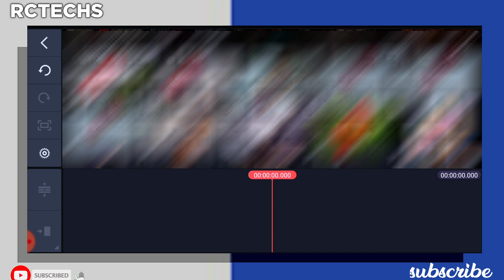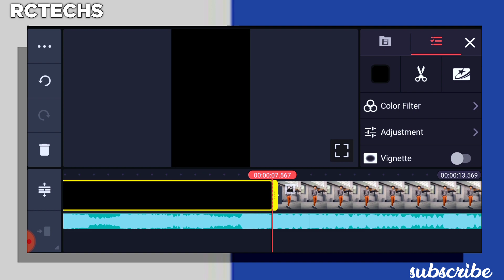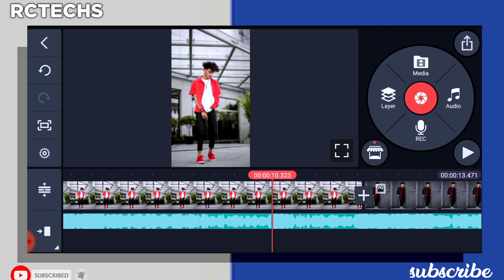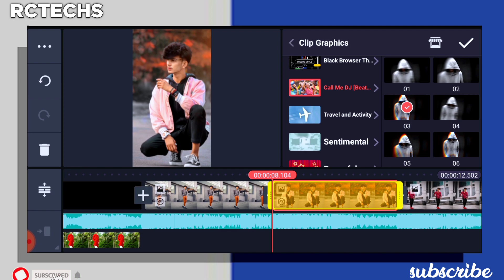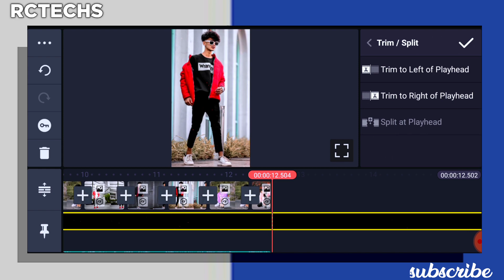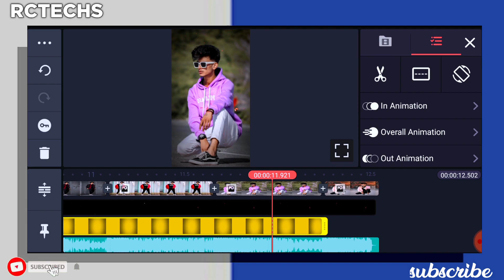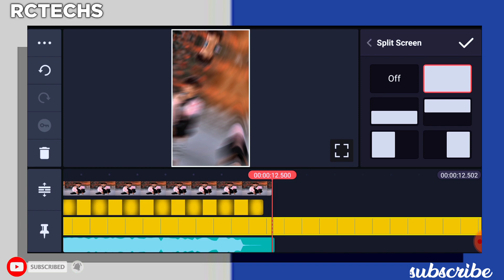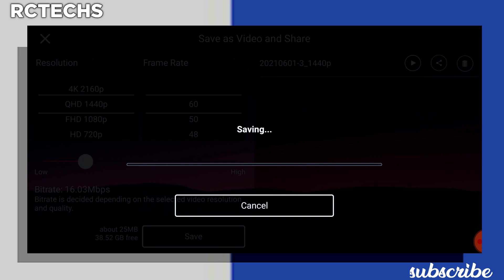Touch it Instagram Reels Most Viral reel editing | New Trending Beat Sync Shake Effect In Kinemaster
RCTECHS

Hey Guys,

Hello Guys! Welcome to our channe l! Today's video I'm gonna show you how to edit Most Viral reel editing with touch it song in hindi

𝗖𝗼𝗻𝗻𝗲𝗰𝘁 𝗨𝘀 ➤

F O L L O W U S • ıllıllı I N S T A G R A M

🤗Your Quarry-

Instagram viral reels touch it,
Instagram touch it tutorial,
Tik tok mix touch it tutorial,
How to make photo video on Instagram,
How to make photo reels,
Status tutorial,
How to match photo with the beat,
Instagram par photo wali video Kaise banaen,
touch it,
touch it reels,
tought it viral song editin viddeo
instagram dress changing video editing
instaram new trend video editing
viral shake effect video editing
instagram beat photo editing
instagram  photot video editing like nsb pictures

1- How To Make New Instagram Trending Lyrical Status video
2- how to make trending whatsapp status
3- instagram video status
4- how to make full screen lyrical status
5- how to make lyrical status
6- full screen whatsapp status
7- instagram typing text lyrical video editing
8- how to make typing status video
9- pic par song lyrics kaise banaye
10- how to make trending typing status video
11- typing lyrics kaise likhe
12- shayri likhne wali video kaise banaye
13- photo par shayari likh kar video kaise banaye
14- typing Text Animation Video
15- typing Text lyrics video
16- Instagram story typing Text lyrics video tutorial
17- How to create Trending Instagram TYPING TEXT lyrics animation video
18- trending typing text video editing
19- trending typing text status editing
20- new trending typing status video editing

______________Thanks for watching😍__________#RCTECHS